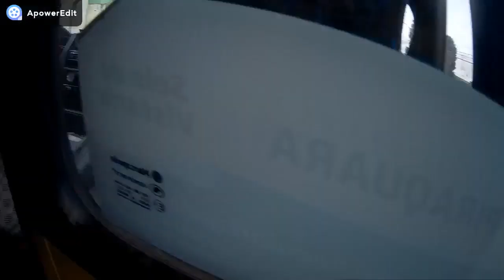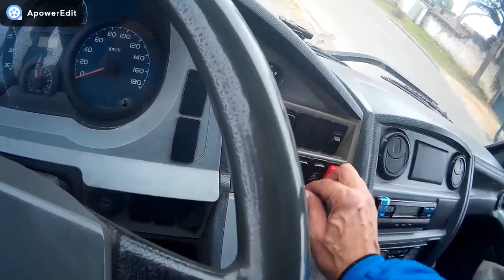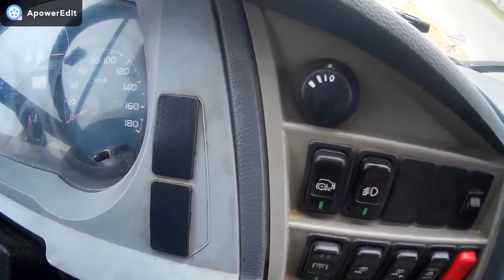Vamos de Volare w8 Amarelo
carro reserva...Volare w8 amarelo